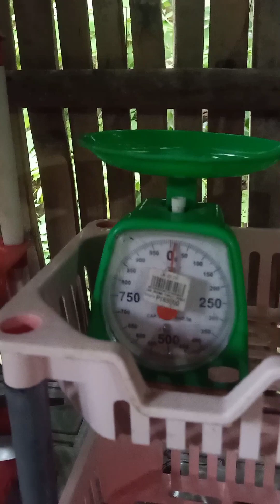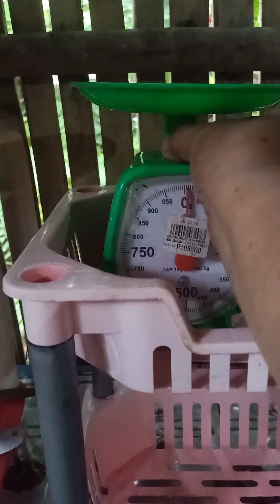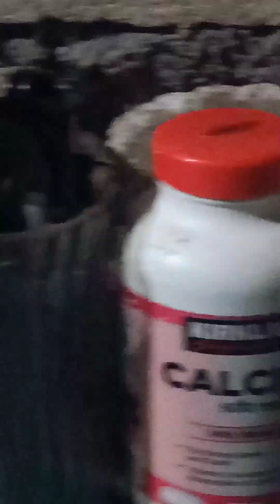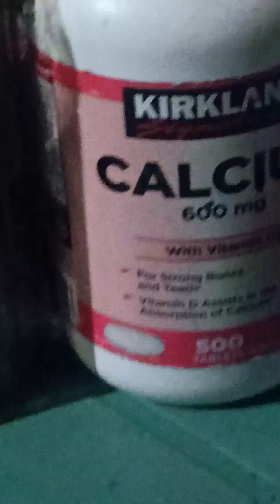Its saturday, its general cleaning time.